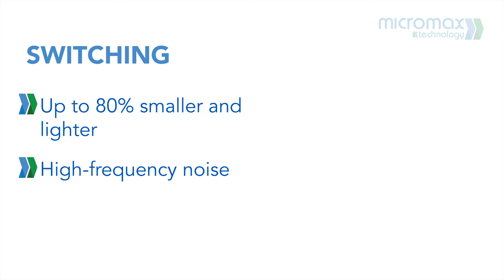Linear vs switching power supply – what’s the difference?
DC power supplies are available in either linear or switching designs. What’s the difference between the two?
A switching, or “switch-mode”, power supply directly converts the AC to a raw DC signal. While being up to 80 percent smaller and lighter than linear power supplies, switching power supplies do generate a lot of high-frequency noise which can hinder surrounding sensitive equipment. Switching supplies are quite efficient, operating at around 80 percent efficiency.
A linear power supply uses a transformer and a series of circuits to produce a very clean DC voltage. Linear power supplies have a very low-noise profile during operation. But because of the transformer size, they are often  bigger and heavier designs. Linear supplies are less efficient, operating at around 60 percent efficiency due to the residual heat they generate.
So which type is best for your project? Contact our engineers to discuss your application.